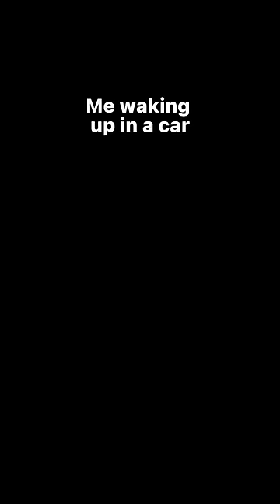HOW TO SURVIVE A KIDNAPPING!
Be Original.